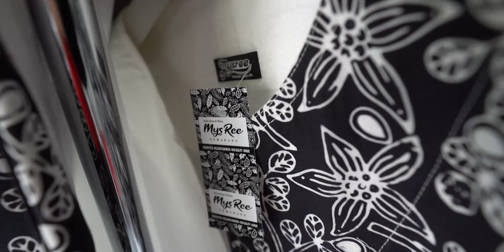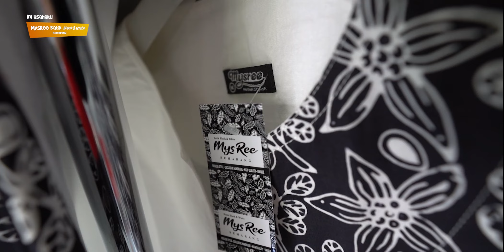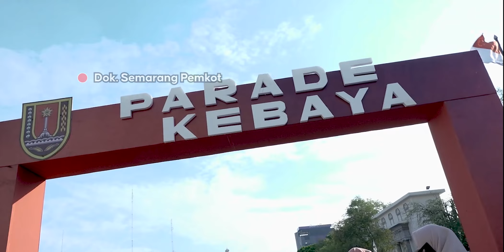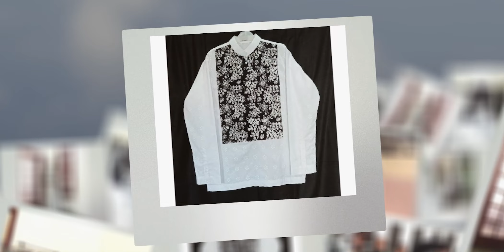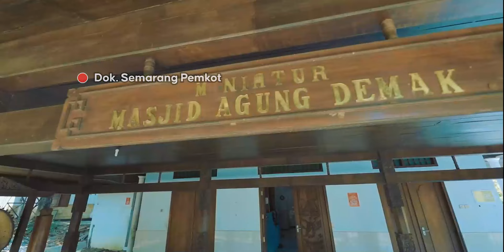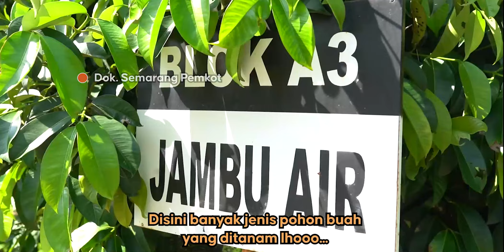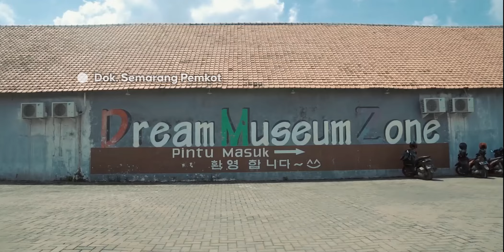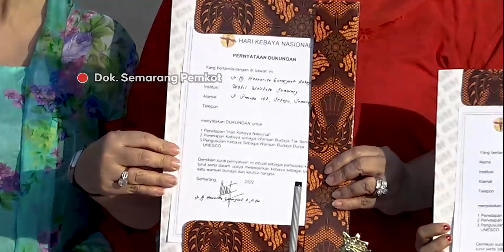INI USAHAKU - MYSREE BATIK BLACK&WHITE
Usaha batik yang satu ini merupakan salah satu hidden gems yang ada di kota Semarang loh, Lur.

Mysree Batik Black&White menjual berbagai jenis pakaian batik dengan warna yang unik, yaitu hitam dan putih. Selain itu, semua batiknya itu handmade, Lur.

Gimana sih kualitas bahan dan harga yang ditawarkan oleh Mysree Batik Black&White ini?

Saksikan selengkapnya di Ini Usahaku episode "Mysree Batik Black&White", tayang Kamis, 18 Agustus 2022 di YouTube Channel Semarang Pemkot